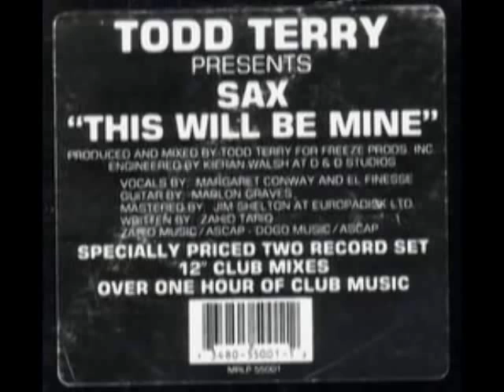Todd Terry House Is A Feeling 1991